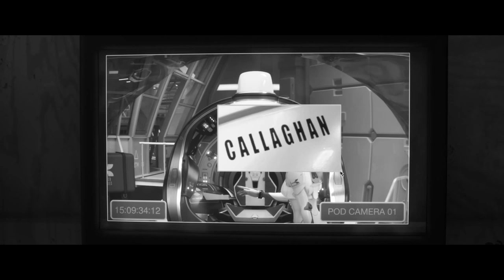Disney's BIG HERO 6 - Character Animation Demo Reel - Matt Meyer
This showreel is a of a selection of shots I animated for the Disney animated feature, BIG HERO 6...
This was the second film I worked on at Walt Disney Animation Studios.  It was a challenging project.  I honestly struggle with posting this one.  Not every project is going to go exactly the way you hope, but you still learn and grow.  Take those lessons forward with you to the next project.  In the end, I'm very proud of the film we made.  How can you not love superheroes!?